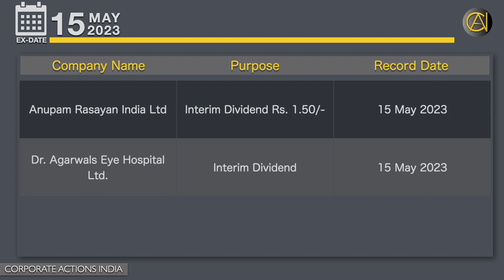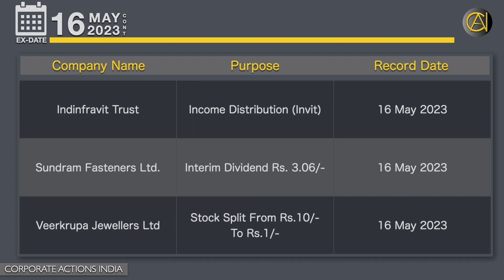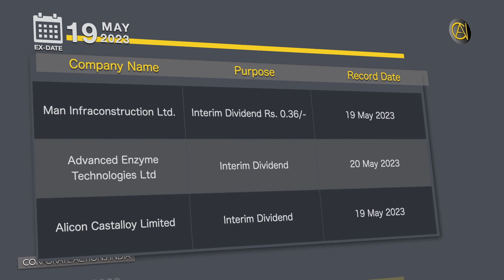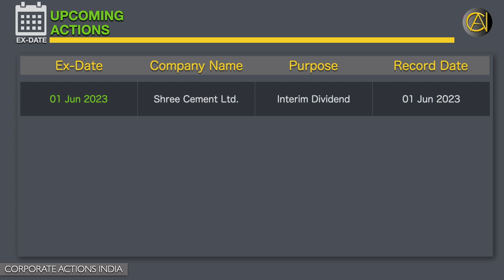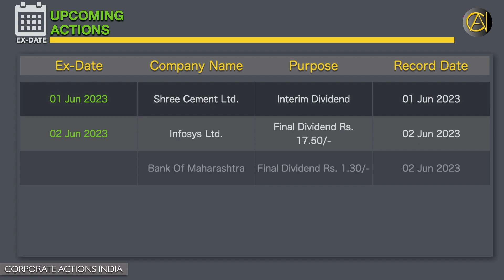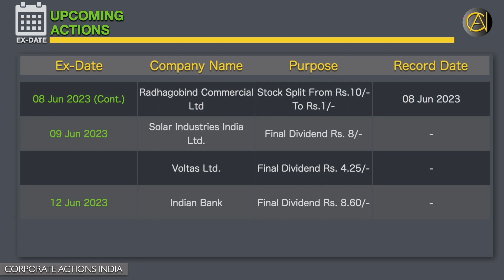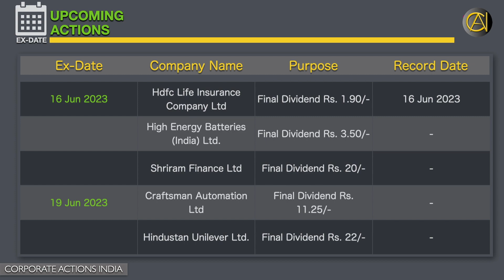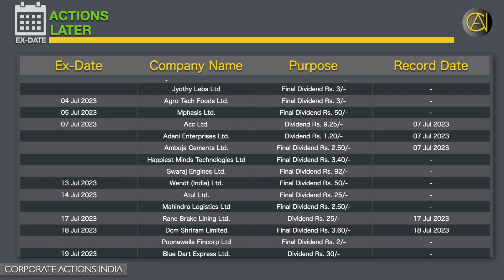Corporate Actions Ex-Date 15 May 2023 – 19 May 2023 | Sensex | Nifty | Stock Exchange News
(Find Below Ex-Date Based Time Stamp in Description)

Upcoming Actions from 22 May 2023 | Upcoming Dividends, Bonus, Split, Sub-Division, Rights Issue, Scheme, Amalgamation, Merger, Acquisition, Demerger, Divestment, Spin-offs.
Upcoming Corporate Actions | Current Corporate Actions | Live Corporate Actions | Crucial Corporate Announcement

Time Stamp:

0:00  Title Card
0:21  Ex-Date: 15 May 2023
0:58  Ex-Date: 16 May 2023
1:49  Ex-Date: 17 May 2023
2:00  Ex-Date: 18 May 2023
2:15  Ex-Date: 19 May 2023
3:06  Upcoming Actions from 22 May 2023 – 22 Jun 2023
6:57  Actions Later